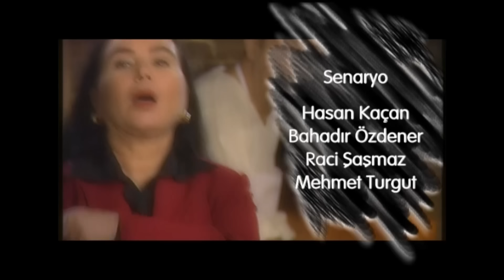Ekmek Teknesi 42.Bölüm - Full HD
43.Bölümün Tamamını İzlemek İçin Tıklayınız;

Ekmek Teknesi,16 kasım 2002 yılında ATV'de yayımlanmaya başlayan ve bir ailenin başından geçenleri konu alan dizi. 2004 yılında Show TV'ye geçmiş ve 13 haziran 2005 tarihinde ekranlara veda etmiştir.
Dizinin başrollerinde Savaş Dinçel Nusret Baba, Ahmet Yenilmez Celal, Cem Kılıç Korkut, senarist ve Heredot Cevdet rolünde ise Hasan Kaçan vardır.
Orta direk Türk aile yapısını örneklemede başarılı bir örnek olarak Türk halkı tarafından benimsenmiştir. Özellikle, Türk dilinin kullanımındaki özen ve unutulmaya yüz tutmuş deyim ve atasözlerinin bol bol kullanılması ile dikkat çekmiştir.
Dizi Kuzguncuk, İstanbul'da çekilmiştir.
6 Nisan 2015'te TRT1'de sadece Heredot Cevdet'in katılımıyla Heredot Cevdet Saati adıyla yeniden başlayacağı duyurulmuştur.[1]
Dizi şu anda 360 TVde hafta içi her gün 13:45 ve 02:10'da tekrar yayınlanmaktadır.

Senarist Raci Şaşmaz
Mehmet Turgut
Hasan Kaçan
Elif Aktuğ
Bahadır Özdener
Sadullah Şentürk
Gürsel Ateş
Metin Günay
Prodüksiyon
Mekân İstanbul
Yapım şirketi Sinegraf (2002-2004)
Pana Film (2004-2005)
Yayın bilgileri
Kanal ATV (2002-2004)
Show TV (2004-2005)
Yayın tarihi 16 Kasım 2002 – 13 Haziran 2005

Oyuncular;
Savaş Dinçel (Nusret)
Sermin Hürmeriç (Ayhan)
Kadir Çöpdemir (Kirli)
Peker Açıkalın (Cengiz)
Mehtap Bayri (Mehbare)
Arzu Oş (Sonnur)
Melike Güner (Sonay)
Ekin Türkmen (Songül)
Esin Civangil (Jale)
Şafak Sezer (Bahtiyar)
Binnaz Ergin (Nezaket)
Eray Demirkol (Naim)
Yaşar Üzer (Ruhi)
Cem Kılıç (Korkut)
Kerim Yağcı (Bican)
Ahmet Yenilmez (Celal)
Mehmet Usta (Ölü)
Şemsettin Terlan (Kıl)
Baykut Badem (Süha)
Binnur Şerbetçioğlu (Şelale)
Enis Danabaş (Tolga)
Açelya Akkoyun (Suzan)
Hasan Kaçan (Heredot Cevdet)